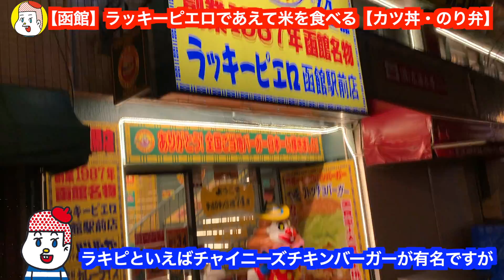【函館】ラッキーピエロであえて米を食べる【カツ丼・のり弁】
今回はラッキーピエロでご飯を食べました。はい。

【函館旅行】センチュリーマリーナ函館 最高の朝食と日帰り温泉へ【HOTEL&SPA CENTURY MARINA HAKODATE】北海道人気のホテル／全国の美味しい朝食１位 ／モーニング

今回の旅
【ホテルリソル函館】はこだて割で行ったホテルの朝食が美しかった件【函館旅行】Hakodate Hokkaido Japan

【函館旅行】はこだてスペシャルチケットがお得だった件【グルメ】ラッキーピエロ ハセガワストア 五島軒 函太郎 あじさい スナッフルス　ひとり旅  Hakodate Hokkaido Japan

【函館】 刺し身の爆盛りお通しで有名居酒屋遊魚舟のテイクアウト【宅飲みセット】1500円

【函館】函館地元民に大人気！新鮮！コスパ最強！朝獲れお刺身定食【gyogyo】gyogyoへの行き方（バス）ｇｏｕｒｍｅｔ　ｌｕｎｃｈ　ｇｙｏｇｙｏ

モーニングシリーズ

【ハイアットリージェンシー東京】１泊２日朝食付きを激安価格で泊まってみた

【函館国際ホテル】トリップアドバイザー日本全国５位の朝食のおいしいホテルの朝食ビュッフェを食べてみた！【レストランアゼリア】海鮮丼 いくら丼 ステーキ ジンギスカン

【函館朝市と函館国際ホテル】トリップアドバイザー日本全国５位の朝食のおいしいホテルに泊まってみた【お部屋編】【モーニングシリーズ番外】

【北海道 ラビスタ函館ベイ】日本一朝食のおいしいホテルに泊まってみた【朝食編】朝食ビュッフェ 朝食バイキング いくら丼 海鮮丼 （全国１位、2019年２位、2020年３位)【モーニングシリーズ】

【北海道 ラビスタ函館ベイ】日本一朝食のおいしいホテルに泊まってみた【お部屋編】ハセガワストア やきとり弁当 ラッキーピエロ LA VISTA HAKODATE BAY 函館

【ドーミーイン札幌ANNEX】朝食とその魅力を語る。世界ベストホテルランキング5位（いくら丼、海鮮丼　スープカレー）夜鳴きそば　朝食バイキングはドーミーインPREMIUM札幌内【モーニングシリーズ】

【センチュリーロイヤルホテル札幌】全国３位のホテル朝食ビュッフェ【モーニングシリーズ】北海道、札幌、ひとり旅

【登別石水亭、ホテル京阪札幌、クインテッサホテル札幌】登別石水亭と札幌激ウマ朝食ホテル２件レビュー【モーニングシリーズ、観光・グルメ・旅行動画】

【京王プラザホテル札幌、札幌ビューホテル、グランドパーク小樽】再び朝食ビュッフェを食べに北海道へ【モーニングシリーズ】ひとり旅

【ベッセルイン札幌中島公園】朝食の美味しいランキング4位のモーニングを食べる【サッポロ冬割】

【旅費0円！】HIS群馬県みなかみワーケーションモニターツアー行ってきた(辰巳館)【前編】

【旅費0円！】HIS群馬県みなかみワーケーションモニターツアー行ってきた(辰巳館)【後編】

【札幌グランドホテル】おっさん一人でアフタヌーンティー【Afternoon Tea】札幌一人旅 北海道旅行

札幌ランチ

【スノーピーク監修】札幌のグランピングレストランランチ【Farm to Table TERRA -Presented by snow peak- 】 ホテルマイステイズプレミア札幌パーク

函館YouTube　さん
函館・寿司・観光・コスパ最強・海鮮丼激安・最新版・函館観光・HAKOYA・ハコヤ・ランチ函館空港2021年

B級グルメだ!北海道さん

センチュリーマリーナ函館参考動画様

アベレイジTV aberageTVさん
【北海道旅行】函館の旅 2021夏 第6話 〜センチュリーマリーナ函館〜 【HOTEL&SPA CENTURY MARINA HAKODATE】

Mana who loves travelingさん
【函館旅行】Part3.素敵すぎたセンチュリーマリーナ函館／北海道人気のホテル／全国の美味しい朝食１位／リピートしたいホテル／星空を眺める天空露天風呂【Vlog】函館人気【北海道口コミ高得点の宿】

RINGOCHAN TVさん
【函館食べ歩きVlog】センチュリーマリーナ函館・人気No1の秘密は朝食ビュッフェ食べ尽くし旅

みっつの旅ごはんさん
【孤独な女ひとり旅】センチュリーマリーナ函館・函館ホテル人気1位/豪華朝食で食い倒れ・天空露天風呂・温泉

北海道 旅ch 北海道トラベラー スヌスムムリクさん
【センチュリーマリーナ函館　前編】函館の人気No. 1ホテルは施設・温泉・朝食全てが最高❗️　函館山・夕日が見られる源泉掛け流しの絶景温泉＋天空露天風呂インフィニティスパ　今回は温泉編　次回は朝食編

ここあ / COCOAさん
【函館旅行】センチュリーマリーナ函館ホテル豪華すぎる150種類以上🍚朝食ビュッフェ全部お見せします〜海鮮丼もスイーツもたくさん【ホテル宿泊記】

なかのん / nakanonさん
【朝食ビュッフェ】センチュリーマリーナ函館宿泊レビュー！ハイクオリティーの朝食ビュッフェ！料理の種類は150種類以上！！露天風呂、大浴場完備で函館駅、観光地のアクセスが良好で最高級のホテルです。

Relux宿日記さん
オーシャンビューの絶景と日本一の朝食を。【HOTEL＆SPA センチュリーマリーナ函館】